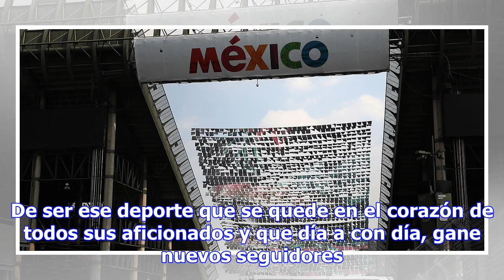¿CUÁNDO SERÁ EL GRAN PREMIO DE MÉXICO DE LA FÓRMULA 1 EN 2019?